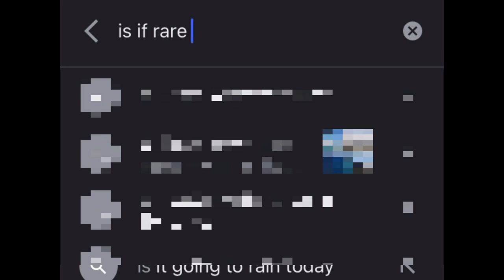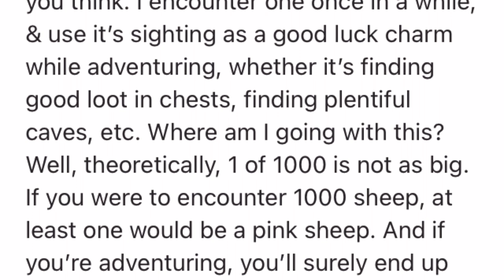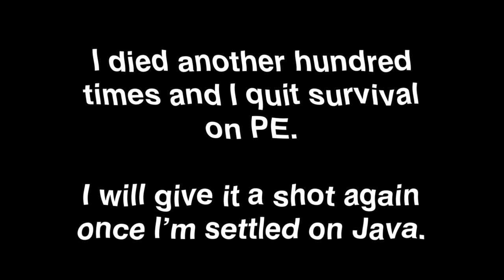I Suck at MCPE Survival!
Great Things 3.2

Hello there!

I build for fun because I love it! My builds are original designs. I may get inspiration from fellow Mine-crafters but If I do the source will be acknowledged.

You are invited to follow me and see how this world grows one block at a time…

More of That Minecraft Pocket Edition
Minecraft Vanilla
Minecraft 1.18
Minecraft Builds
YouTube More of That Channel
Mansiones en Minecraft
Building ideas for Minecraft
Minecraft How To
Minecraft Speed Build
Minecraft Build Ideas
Made using premium VLLO
iOS

Do you want to literally make the world a better place?
Join Mr Beast and Mark Rober to help clean up 30mil pounds of garbage from our oceans.
Every $1 donated cleans up 1 pound of garbage.